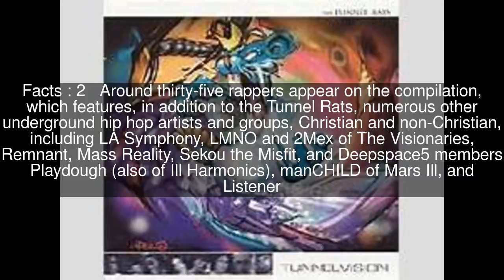Underground Rise, Volume 1: Sunrise/Sunset Top #5 Facts